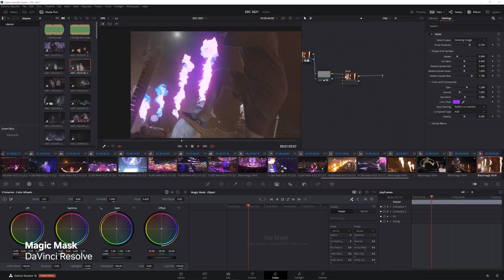RTX 為 Windows PC 提供終極 AI 功能，強化創作與生產力，提供極致快速的創作與遊戲體驗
與 AI 躍進 RTX 更疾速。在 GeForce RTX™ 和 NVIDIA RTX™ GPU 上獲得全新境界的 AI 效能。